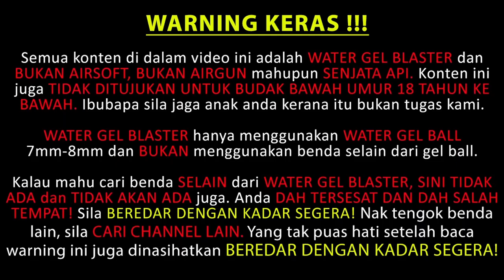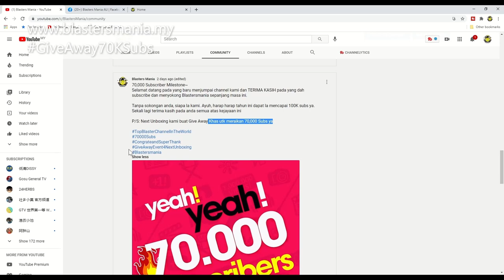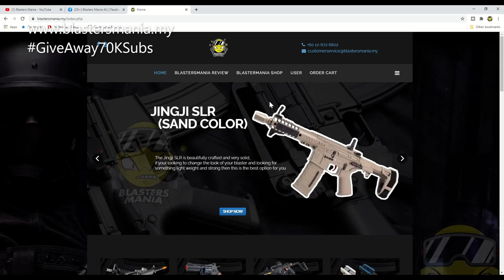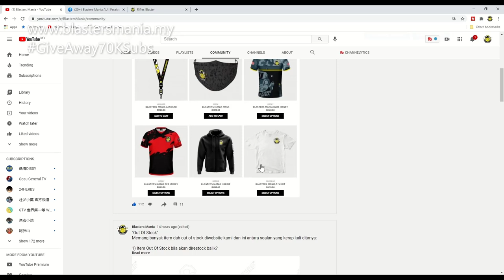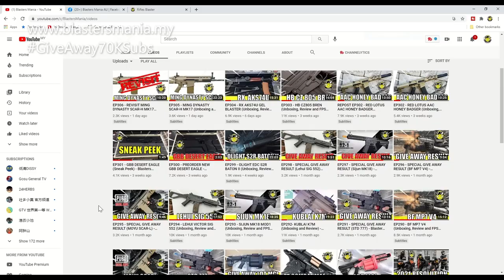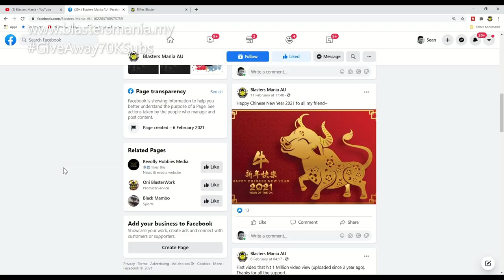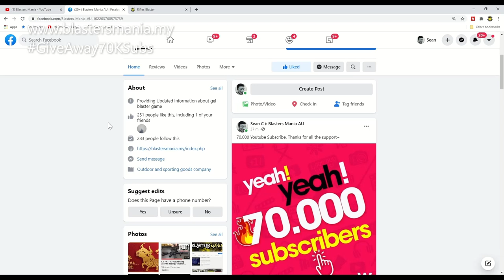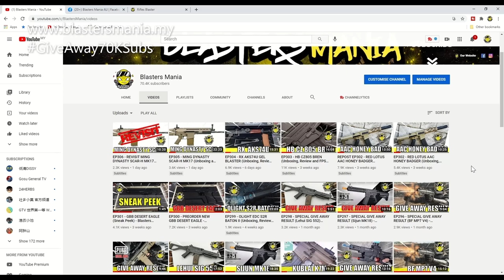EP307 - 70K SUBS GIVE AWAY (Contest) - Blasters Mania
Watch this video to know how to take part in this special Give Away. We giving away a nice blaster to one of our fans here. Good Luck

Do as what the video said and hit the requirement within a week which is last on 7/3/2021 and we will giving away the unit that you may choose from.